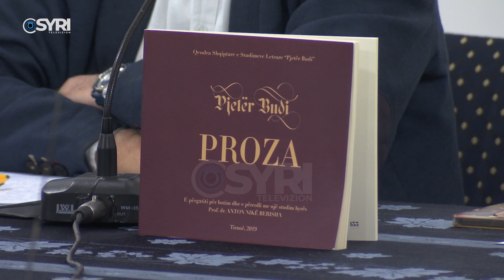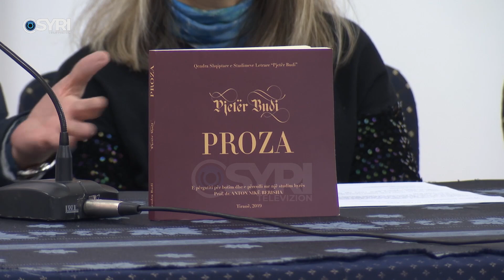Lexuesi larg veprës së Pjetër Budit, Behar Gjoka: E trajtojnë pa e njohur